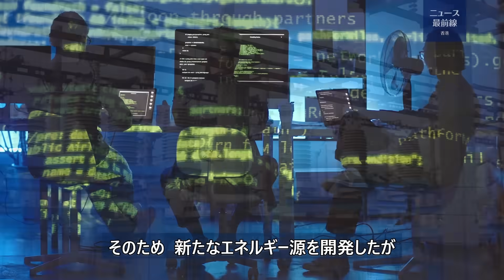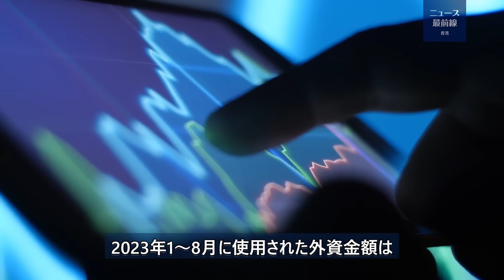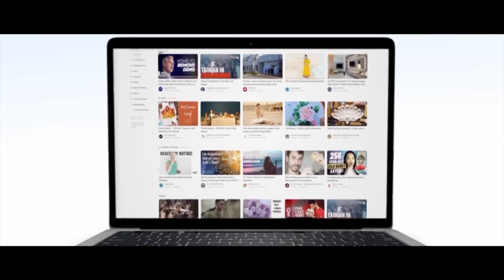【新視点ニュース】中国共産党は、経済が低迷し、国内での受注、技術、管理、資本が大いに必要とされている今、これまでの政治的安全保障による制限（漢方薬、出版物の2つの分野は除く）を緩和した。